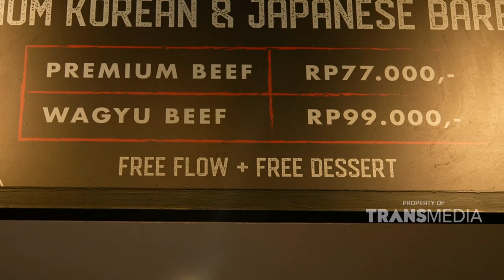Anti Hoax !! Makan Sebanyak Dan Se Premium Ini Dengan Harga Terjangkau !! | BIKIN LAPER (25/5/22) P2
BIKIN LAPER
TAYANG SETIAP HARI SENIN - JUMAT 18.00 WIB